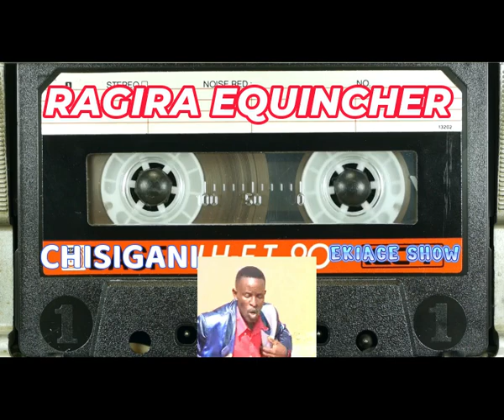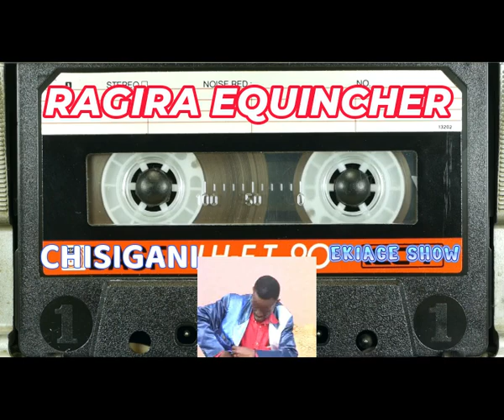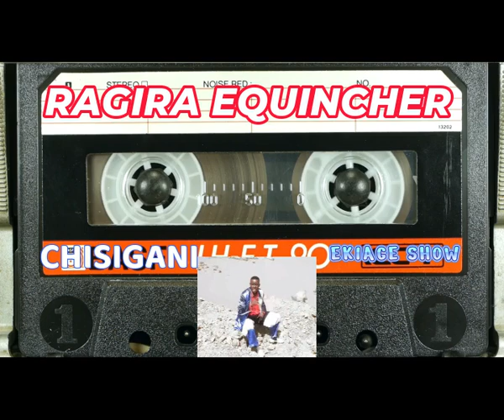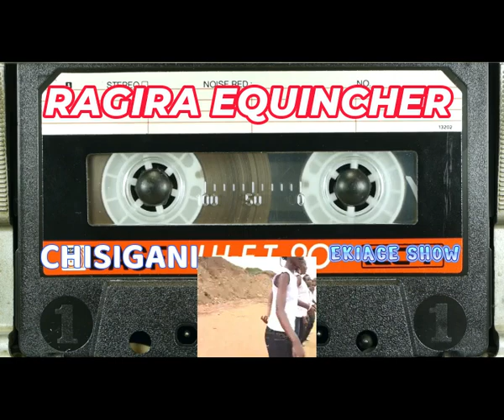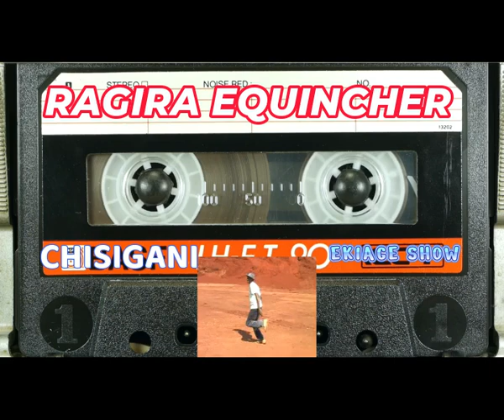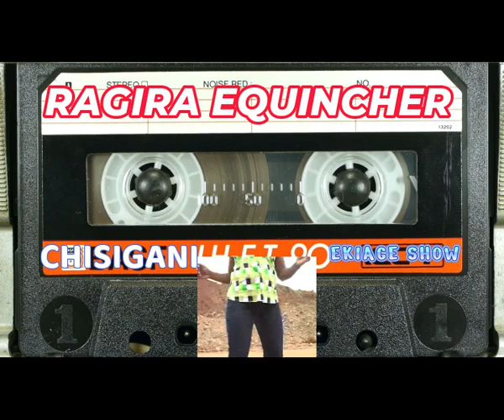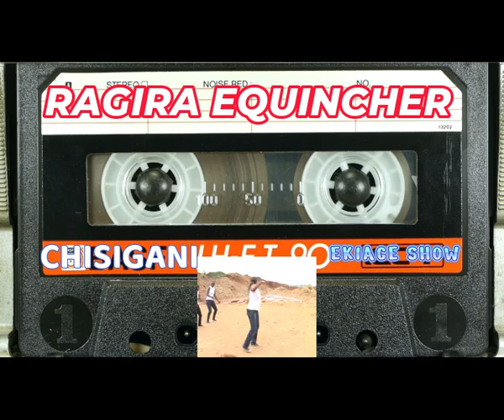RAGIRA CHISIGANI CHIMBE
hi as ekiage kiomogusii tv im here to request you to get tape to mp3 converter contribution no.0728282332
till.9503933 philip keana